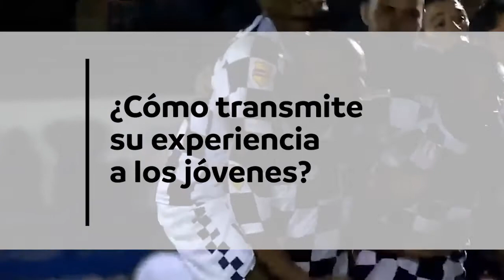"Estrellas DIMAYOR": Edwin Móvil, experimentado jugador con alma de joven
Edwin Móvil es nuestro invitado a “Estrellas DIMAYOR”. El experimentado volante habló de la felicidad que representó ganar la Copa Libertadores con Once Caldas, del título obtenido en 2008 con Boyacá Chicó y de la posibilidad de ascender a la Liga Aguila con el Deportivo Pereira.